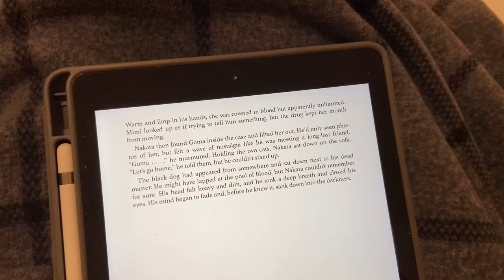Weekend in University District Seattle food & thredUP package | little moments vlog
food:
kai’s thai street food and bar
oasis tea zone
sip house
oh bear cafe and tea house
sweet alchemy and ice cream
- all located in University District, Seattle

book: Kafka on the Shore